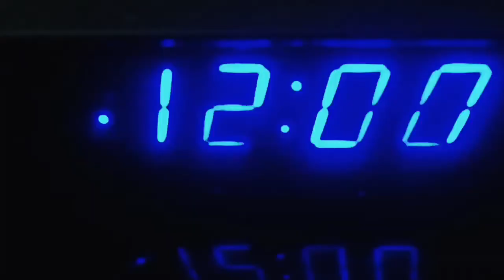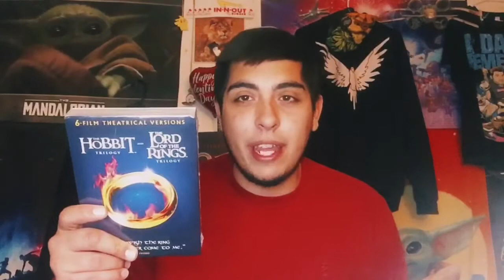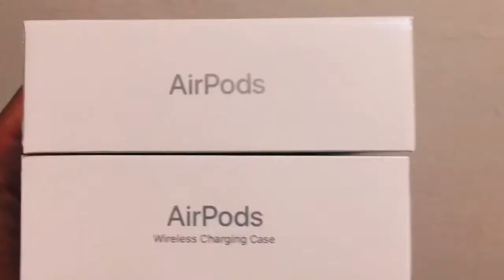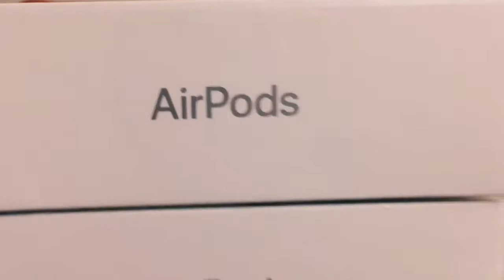BERGIES VALENBIRTH DAY!!!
InShot- InShot - Video Editor by InstaShot Inc.

Videoleap Video Editor & Maker by Lightricks Ltd.